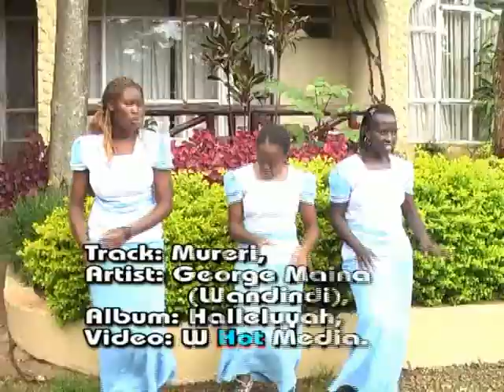George MainaWandindi _ Mureri (Official Video)